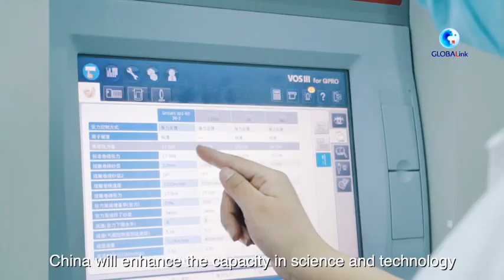GLOBALink | China's pursuit of high-quality development offers opportunities for foreign businesses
Among development and reform priorities discussed during the recently concluded annual meetings of China's top legislature and political advisory body, the country's drive for high-quality development offers opportunities for businesses across the globe. GLOBALink■